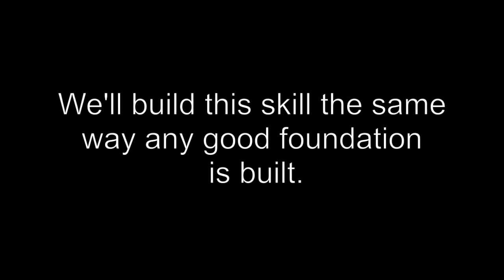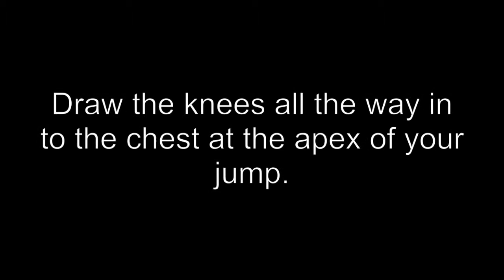Jump Variants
Jumping 3 ways. Why? Maybe it's because I'm a little a.d.d. and need the variety. Maybe it's because one just isn't enough. Or maybe, just maybe there's a jumping ladder somewhere in your future...